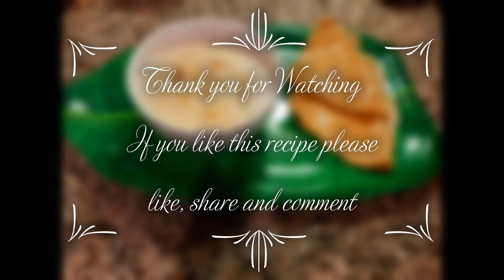Kanvale and Kheer Nagpanchami special Recipe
Kanvale and Kheer is specialy make on Nagpanchami.

Ingredients
For Kanvale
1 cup Wheat Flour
2 tsp Ghee/clarified butter
1/2 tsp salt

For Kheer
1 ltr Milk
1/4 cup Basamati rice/rice
1 tsp Ghee
1/2 cup Coconut Flakes
1/2 cup Sugar
dry fruits (Almond and Cashew)
1/2 tsp Cardamom powder
Saffron